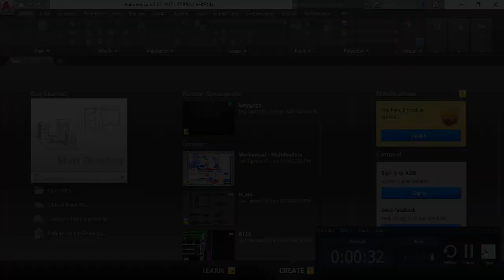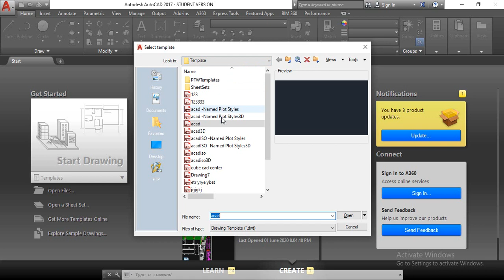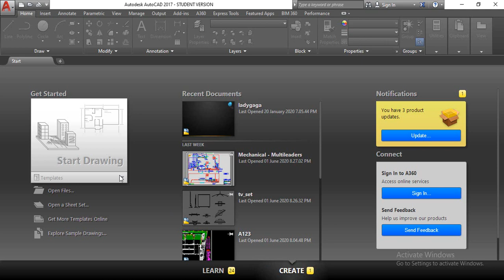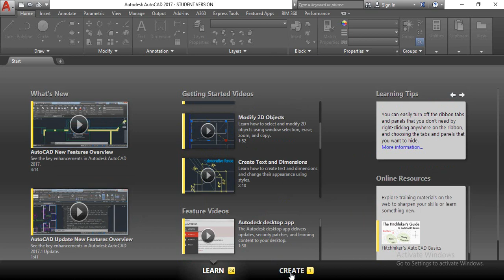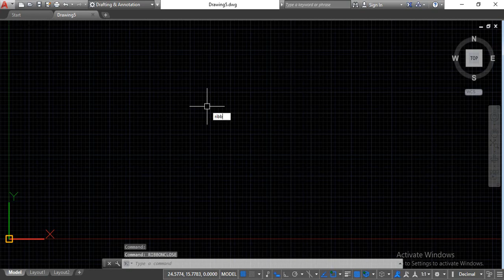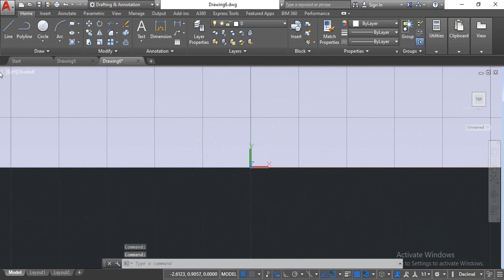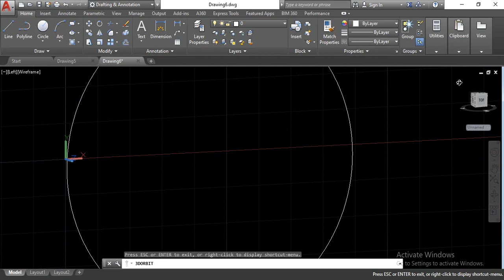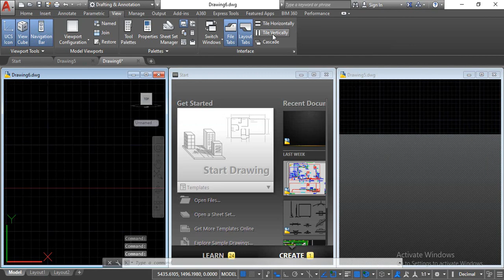AutoCAD Gujarati Tutorial 2 Interface of AutoCAD for new students .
AutoCAD Gujarati Tutorial 2 Interface of AutoCAD .

1.AUTOCAD HINDI TUTORIALS FOR BEGINNER WITH HARSHIL RAVAL:-

2.Solidworks Complete learning beginners Tutorials:-

5. Samusung Galaxy S10 PLUS(+):-